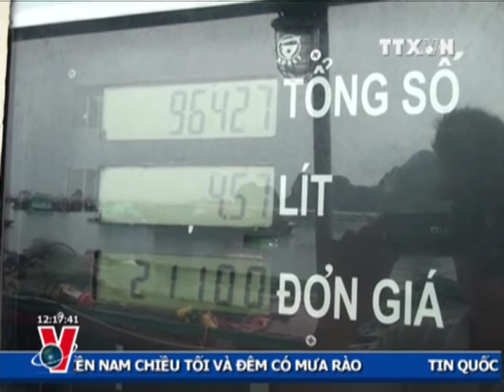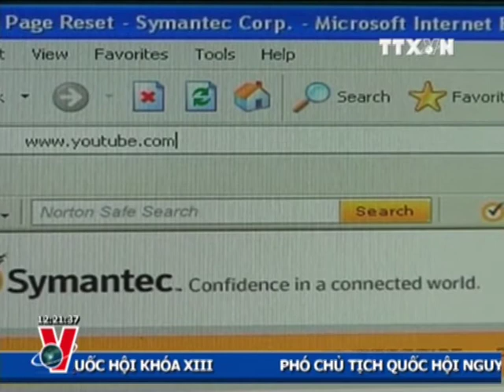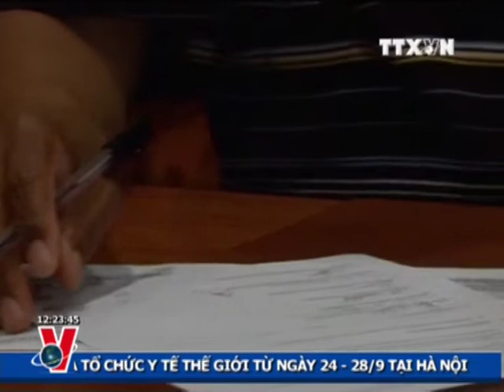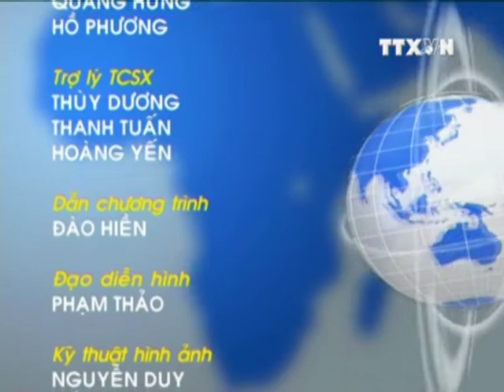THỜI SỰ 12H 19.09.2012 CLIP 2/2, TTXVN, VNEWS, VNA, TRUYỀN HÌNH THÔNG TẤN, TTXVN